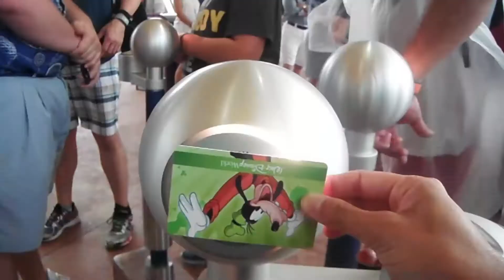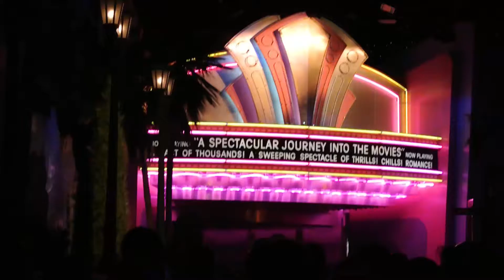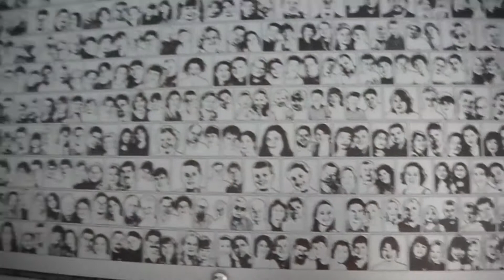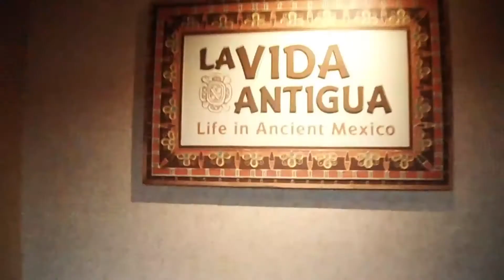Disney World One Day Adventure - 4 Parks in One Day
Songs:
Brave
Glee Singing in the Rain and Umbrella